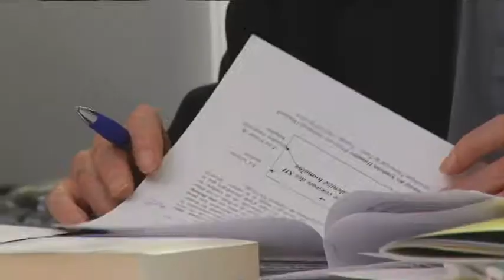Guy Rocher "Impacts d'une approche"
Extrait du film "L'université québécoise : Recoller les morceaux" (2008).

Réalisation : Caroline Martel
Images : Geoffroy Beauchemin
Montage : Caroline Martel, Nathalie Bujold, Mathieu Bouchard-Malo et Annie Deniel
Production : Productions Artifact pour la Fédération québécoise des professeures et professeurs d'université

Guy Rocher est professeur émérite du département de sociologie de l'Université de Montréal.